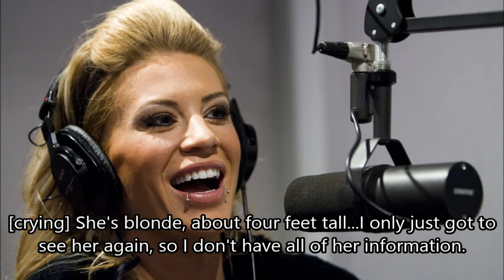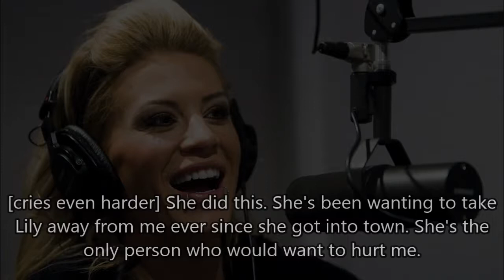WWE Believe Me ღ 2x01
OPEN ME! :)

Here's the first episode of season 2! I'm really excited because this was my first ever series, and here it is in its' second season. Thank you all for the support!

Intro clips were found on Vimeo.